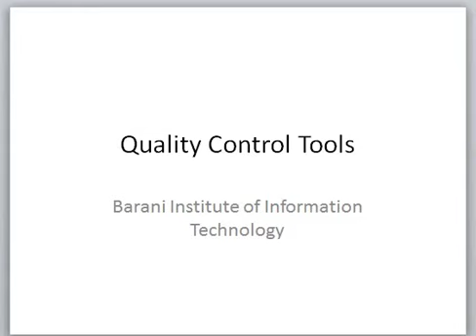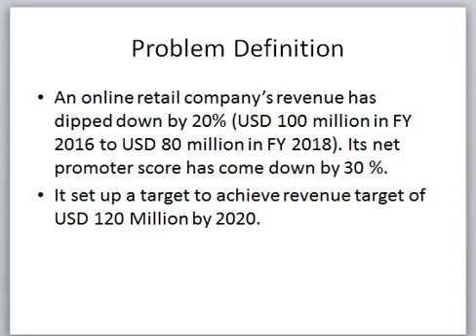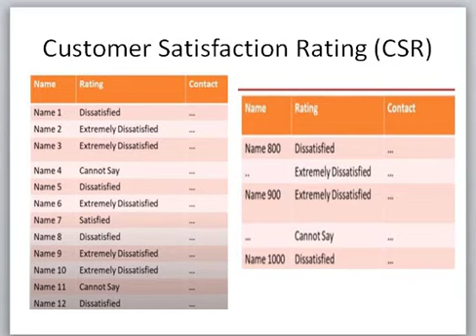week 10 Quality Control Tools 4